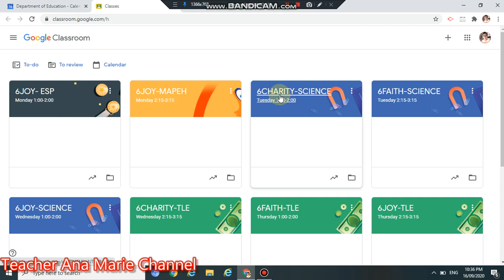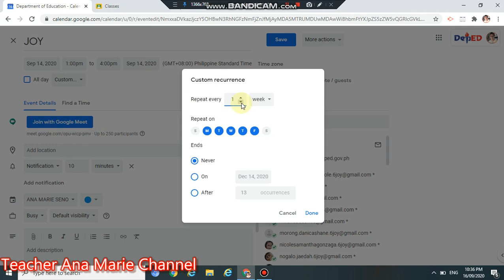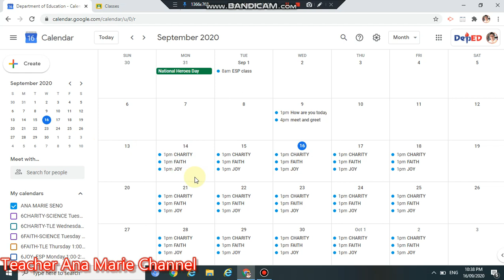pag set ng google meet sa google calendar good for the whole year